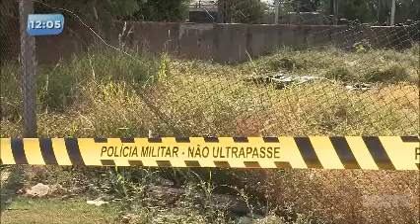Aposentado é morto a tiros na zona Leste de Londrina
A PM recebeu uma ligação de quem tiros foram ouvidos na divisa dos jardins Marabá e Monte Cristo. Ao chegar no local, a polícia encontrou um o homem, de 57 anos, morto em um terreno baldio, nos fundos de uma escola.